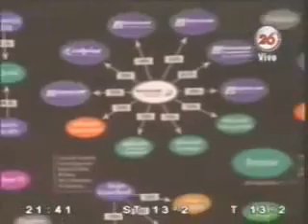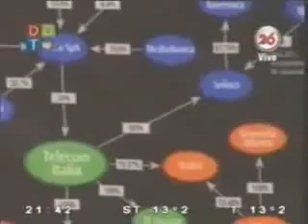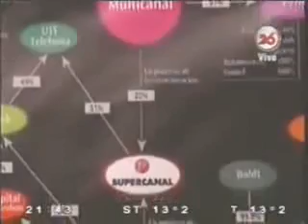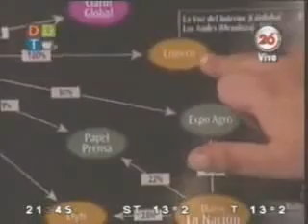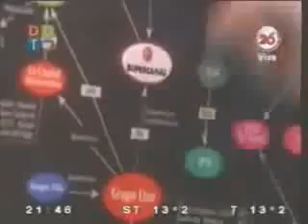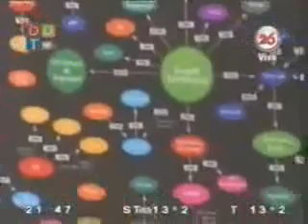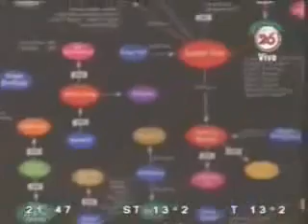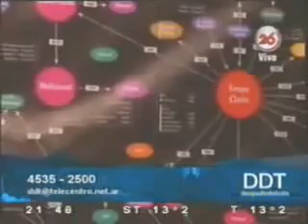La ley de radiodifusión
Hay que ver en forma critica todos los medios y sobretodo 6 7 8.
Miren todos ocultan informacion.
Un ejemplo burdo: Un canal o un programa tiene 100 noticias para pasar en una hora, siempre al final se informa sobre 5 no mas.
La ideologia o intereses de una empresa o periodista obliga a elegir las 5 mas importantes.
AL INFORMAR ESTAS 5 SE OCULTAN LAS OTRAS 95.
UN EJEMPLO BURDO FICTICIO PERO CREO QUE ES PARA PENSAR